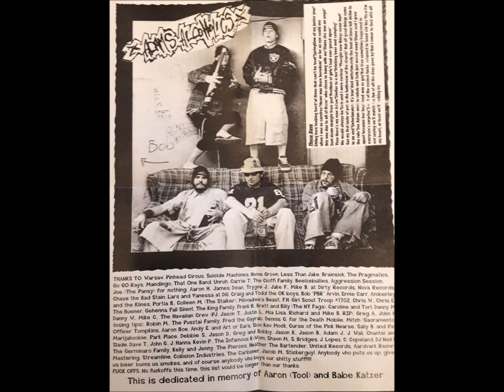Adam's Alcoholics-Menace 2 Sobriety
released on Dirty Records,Glendale AZ in 1997

Tracklist:
1.Shooting Blanks
2.O.T.B.
3.Drunken in a Rental
4.Two Wrongs...
5.Those Days